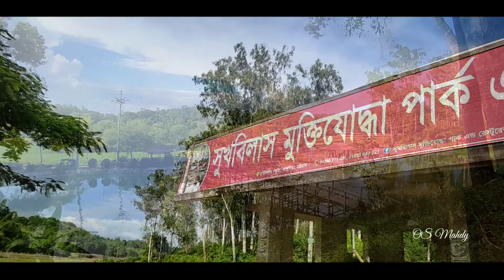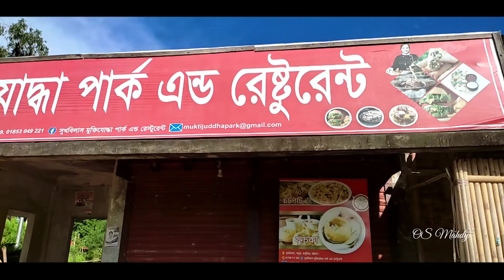সুখবিলাশ মুক্তি যুদ্ধা পার্ক,১০ মাইল পদুয়া রাঙ্গুনিয়া চট্টগ্রাম Chittagong Rangunia Vlog os-97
রাঙ্গুনিয়ার পদ্মা সেতু || সুখবিলাশ মুক্তি যুদ্ধা পার্ক,পদুয়া, রাঙ্গুনিয়া চট্টগ্রাম